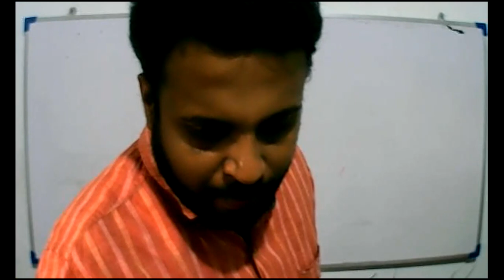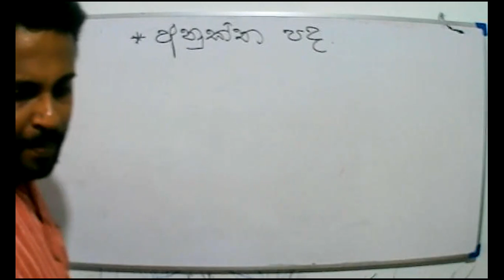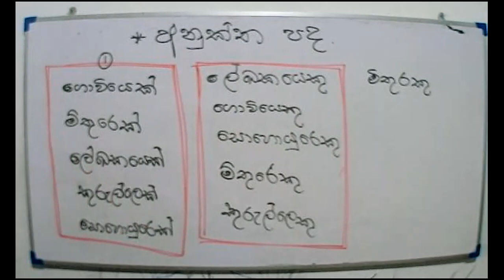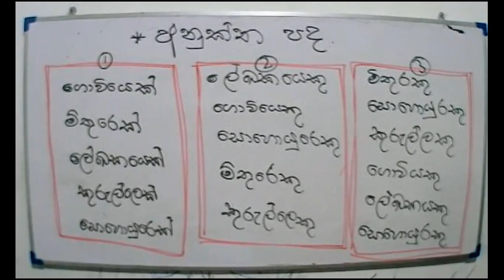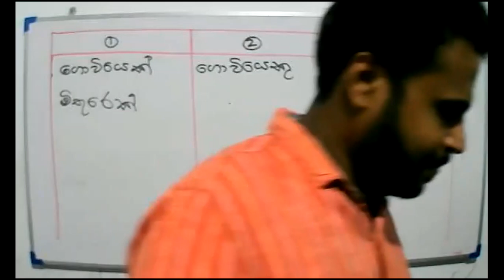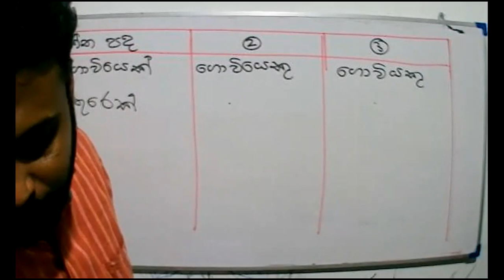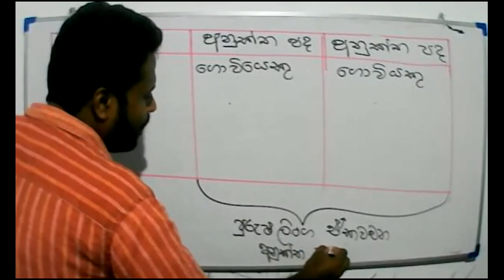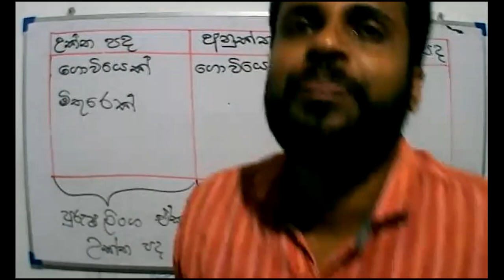2021 -10- 13- Grade 5 - sinhala